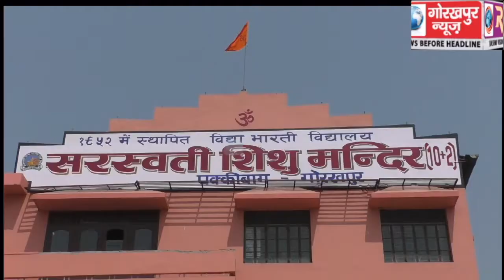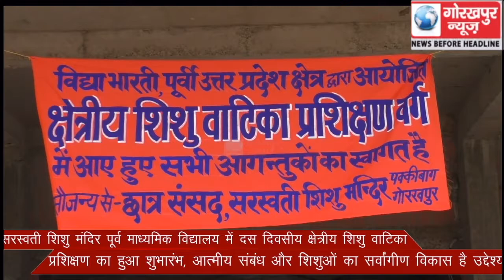सरस्वती शिशु मंदिर पूर्व माध्यमिक विद्यालय में दस दिवसीय क्षेत्रीय शिशु वाटिका प्रशिक्षण का हुआ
सरस्वती शिशु मंदिर पूर्व माध्यमिक विद्यालय में दस दिवसीय क्षेत्रीय शिशु वाटिका प्रशिक्षण का हुआ शुभारंभ, आत्मीय संबंध और शिशुओं का सर्वांगीण विकास है उद्देश्य